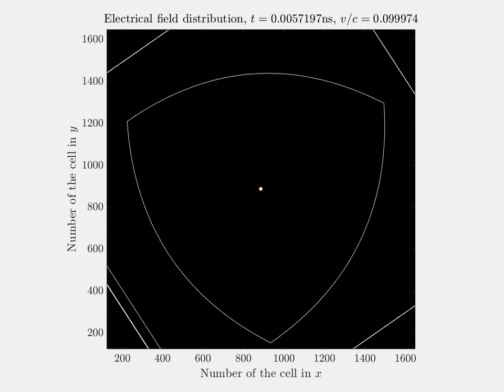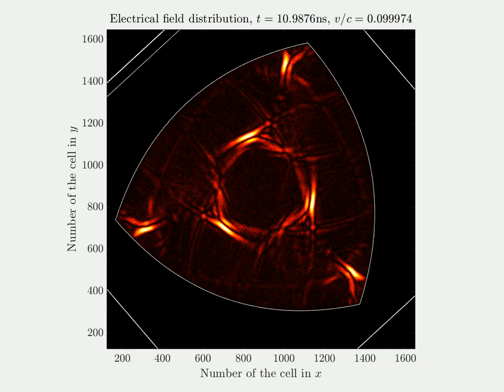Rotating triangular parabolic resonator